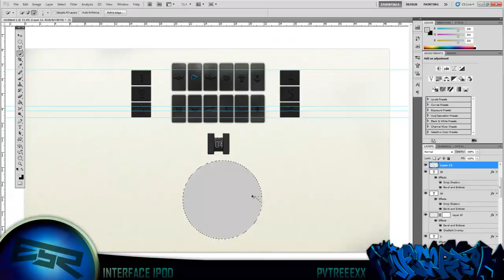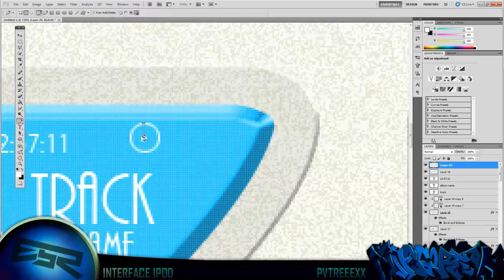Speedart / Interface Ipod Model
Total time : 3h :35 min : 38 secs